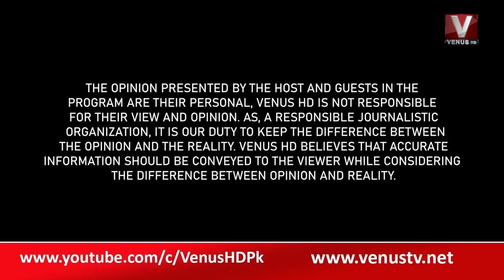The Daily Show with Munir Memon || VenusHD || 23-08-2022